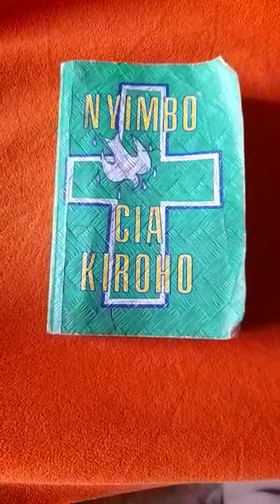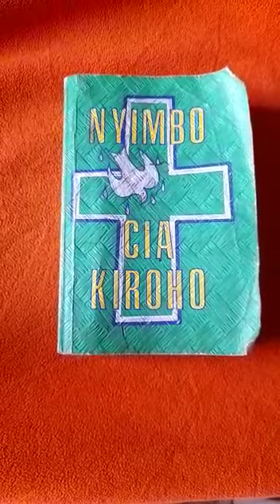NYIMBO CIA EASTER . NYIMBO CIA KOROHO. CIUGO MUGWANJA CIA MUTHARABA-INI/ EASTER SONG.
Video from Jane Wangui Wachira